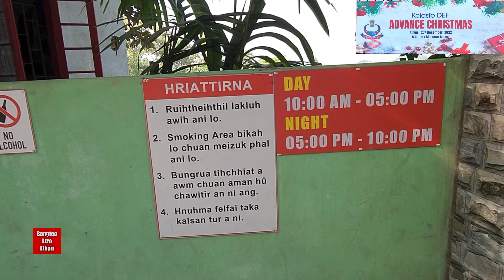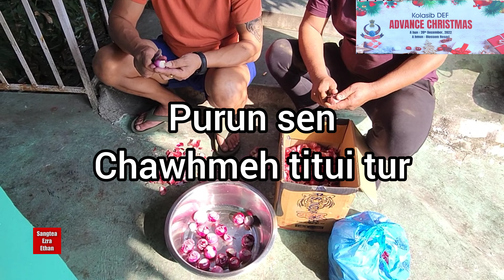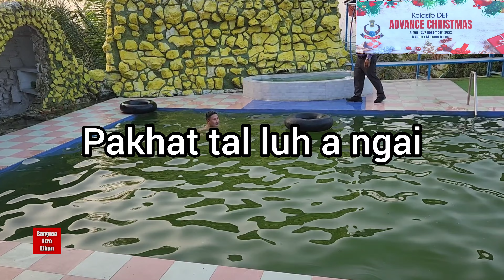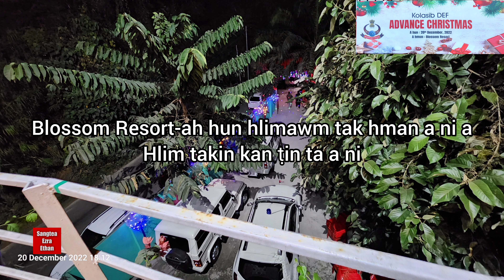BLOSSOM RESORT | KOLASIB DEF ADVANCE CHRISTMAS 2022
Kolasib DEF Advance Christmas 2022 - Blossom Resort, Kolasib.